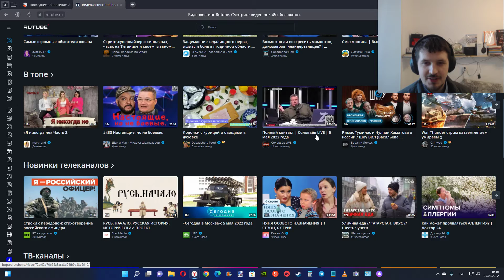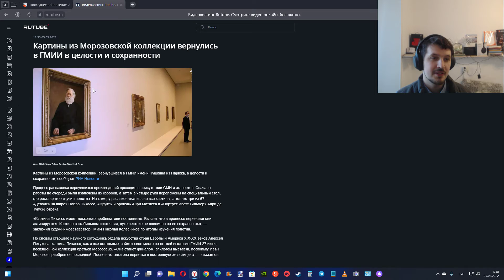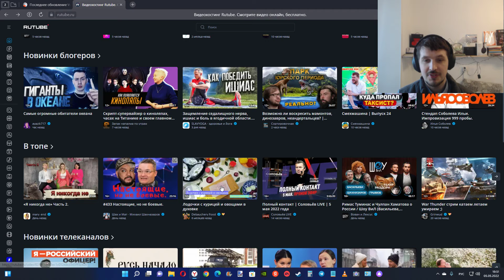Реклама Rutube.ru повсюду. Что изменилось и что делать ?